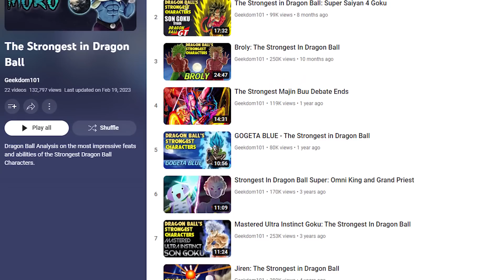Granolah: The Strongest In The Universe in Dragon Ball Super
How Strong is Granolah? Granolah is the Strongest In Dragon Ball... for a time and on this edition of The Strongest In Dragon Ball, we dive into the The Strongest Mortal in Dragon Ball Super GRANOLAH The Survivor and we talk Ultra Ego Vegeta vs Granolah, Ultra Instinct Goku vs Granolah, Granolah vs Gas, and so much more!